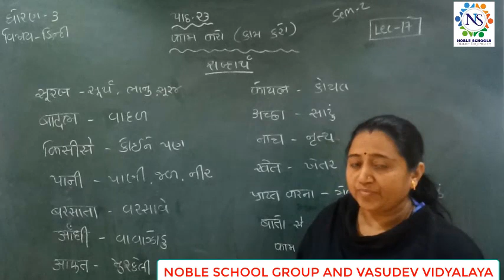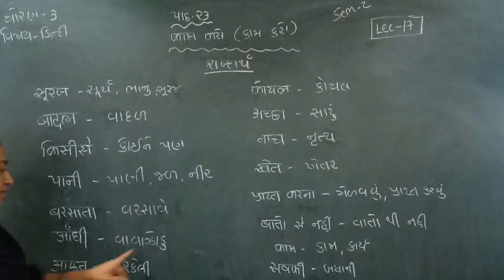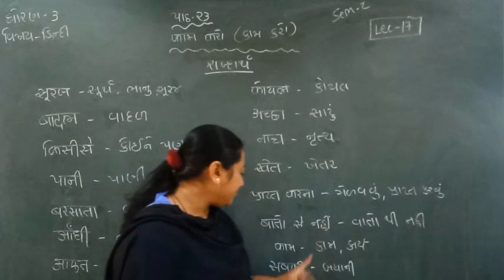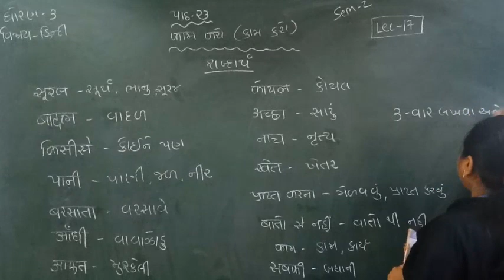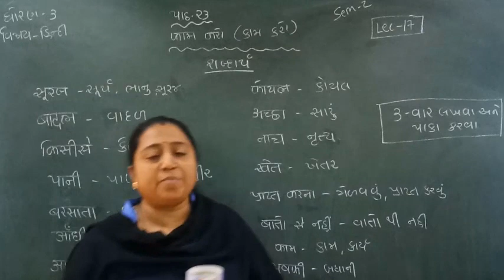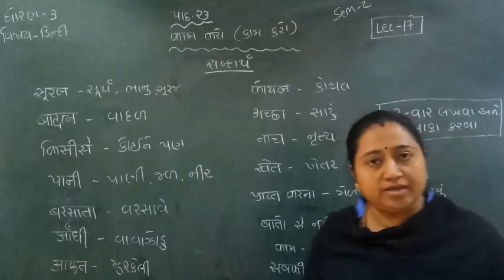Standard - 3 Hindi Semester - 2 Lecture - 17 byTruptiimadam